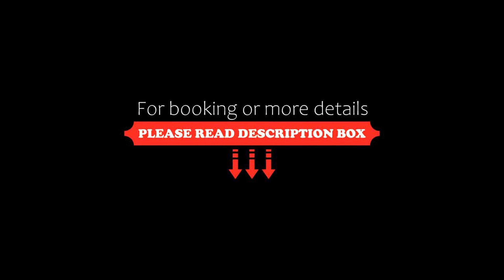The Ritz-Carlton Beijing, Beijing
About Property:
The luxurious Ritz-Carlton Beijing is located in Chaoyang Business District, adjacent to SKP Beijing. Featuring classic English-style decoration, it offers 24-hour room service, a spa, indoor pool and 24-hour gym.
The Ritz-Carlton Beijing is a 5-minute walk from Da Wang Lu Subway Station. Sanlitun is a 15-minute drive away. Chaoyang Park is a 20-minute drive away. Beijing Train Station is also a 20-minute car journey away. Beijing...
Property Type: Hotel
Address: 83A, Jianguo Road, China Central Place, Chaoyang, 100025 Beijing, China
Searching For
1. The Ritz-Carlton Beijing - Beijing
2. The Ritz-Carlton Beijing - Beijing Address
3. The Ritz-Carlton Beijing - Beijing Rooms
4. The Ritz-Carlton Beijing - Beijing Amenities
5. The Ritz-Carlton Beijing - Beijing Offers and Deals
Audio Credit:
Track Title: Reasons To Hope
Artist: Reed Mathis